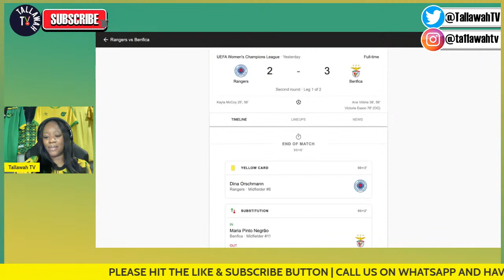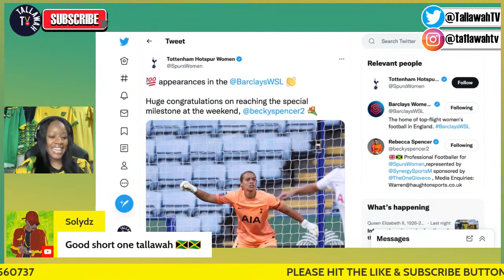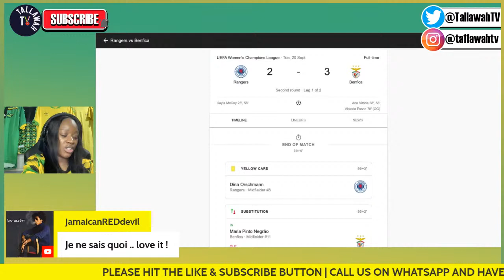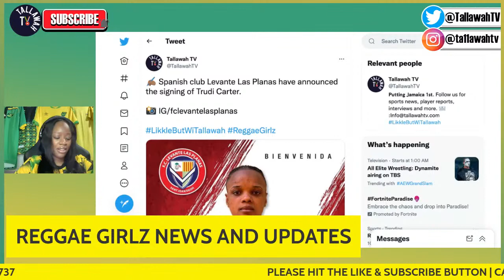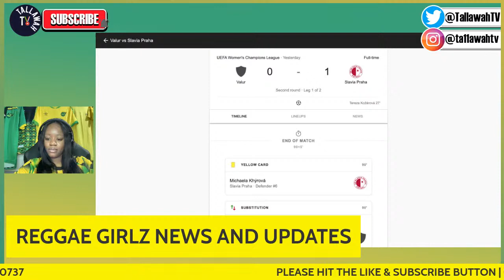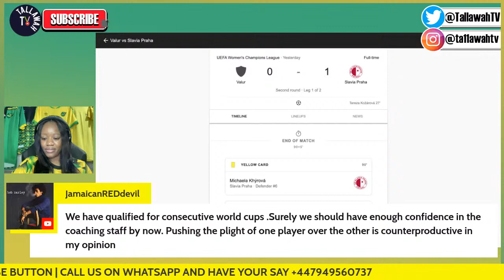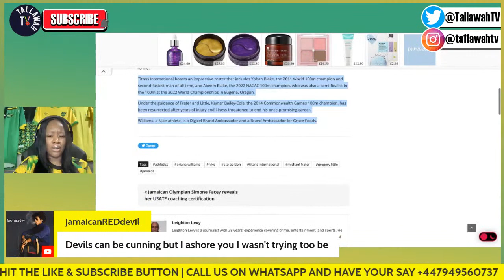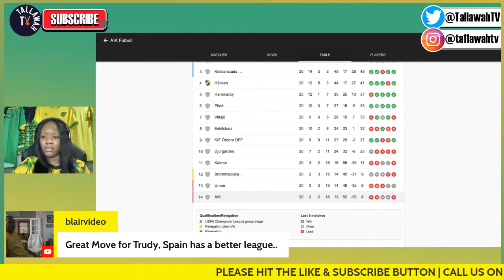Alika Keene And Slavia Prague Secured A Crucial Win Over Valur In The UEFA Women's Champions League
Alika Keene and Slavia Prague secured a crucial win over Valur in the first leg of their UEFA Women's Champions League second-round tie.